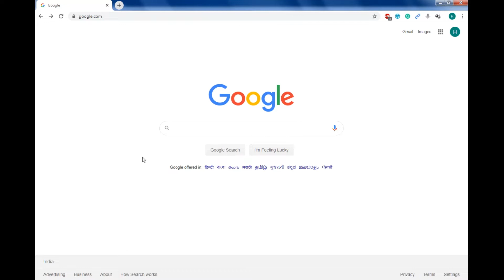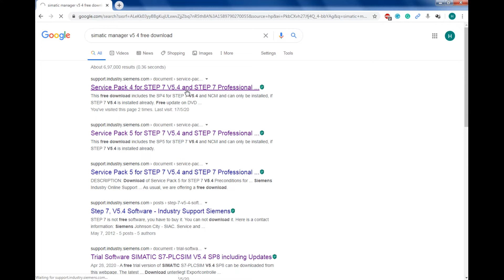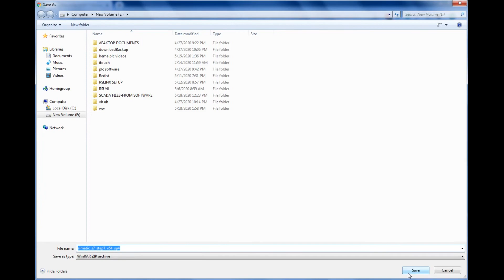Download and Install Simatic Manager | Siemens PLC Software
In this Siemens PLC training video, we are discussing how to download install the Simatic manager (Siemens PLC programming software).